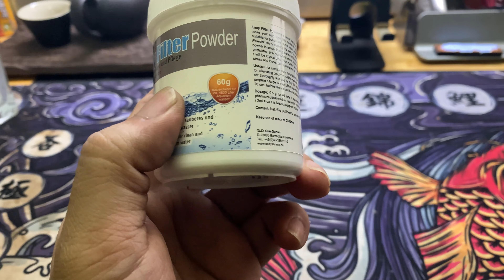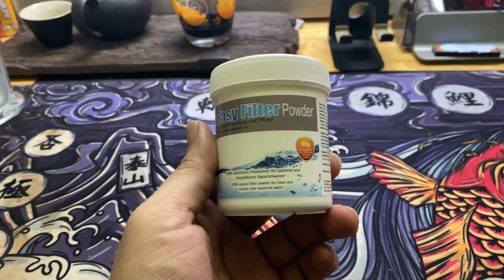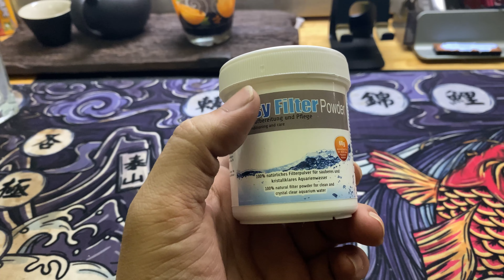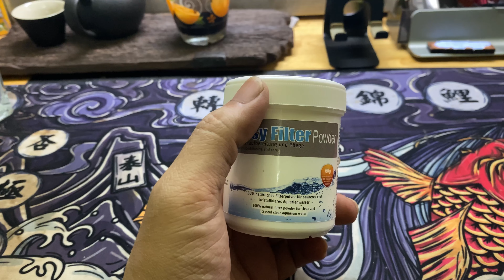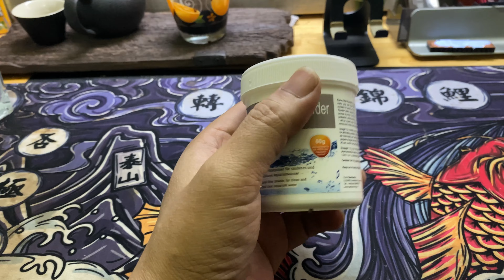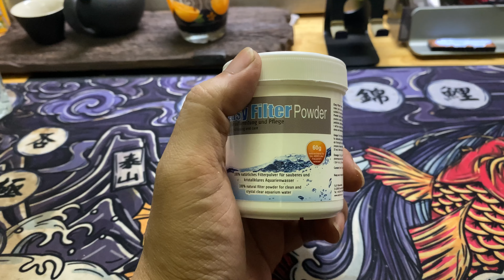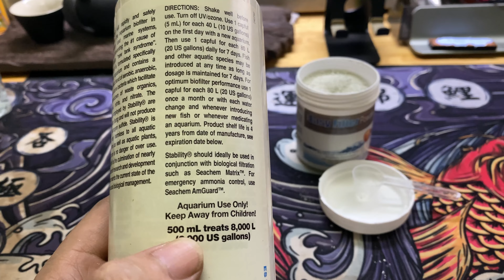SaltyShrimp - Easy Filter Powder - Giới thiệu và hướng dẫn sử dụng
Tính năng sản phẩm:
Easy Filter Powder (Bột lọc nước) là sản phẩm mới đến từ Salty Shrimp (Đức). Đây là sản phẩm chuyên dụng cho các cửa hàng cá, tép hoặc người chơi tép quy mô lớn. Easy Filter Powder được sử dụng để "làm mới" lại hồ tép trong các trường hợp sau:
+ Sau khi set hồ, chạy hồ ổn định và chuẩn bị thả tép, sử dụng Easy Filter Powder 1 ngày trước khi thả tép.
+ Sử dụng hằng tháng để duy trì sự ổn định, nước trong như pha lê của hồ thuỷ sinh hoặc hồ tép.
+ Sau khi bán hết tép trong hồ, sử dụng Easy Filter Powder để vệ sinh và làm sạch hồ & lọc trước khi thả đợt tép mới vào. (Dành cho các cửa hàng)
+ Sử dụng để cấp cứu hồ tép khi trúng độc thuốc muỗi, hoá chất, châm phân bón quá liều.

Công dụng của Easy Filter Powder:
• Loại bỏ hết các hoá chất độc hại, Ammonia, thuốc trừ sâu, tàn dư thuốc, kim loại nặng, Clor trong nước máy.
• Bột lọc làm cô đọng dinh dưỡng xung quanh rễ cây, giúp cây hấp thụ dinh dưỡng nhiều hơn thay vì dinh dưỡng bị tan vào nước.
• Ổn định và tăng cường khả năng của vật liêu lọc vi sinh như Matrix, SubPro, Denitrate, Power House, Bio Home,..
• Rút ngắn thời gian chạy hồ mới set.
• Tiêu diệt tất cả các vi khuẩn, nấm hại, bào tử rêu hại.
• Giảm stress và tăng tỉ lệ sống của cá tép khi mới đưa vào hồ.
• Giúp cá tép ăn ngon miệng hơn, lên màu đẹp hơn.
• Giúp tép con lớn khoẻ mạnh.
• Loại bỏ các mùi lạ trong nước, làm nước hồ trong như pha lê.
• 100% tự nhiên và an toàn cho tép.

Thành phần: Khoáng chất & vi sinh ổn định.

Hướng dẫn sử dụng: Sử dụng hằng tháng khi thay nước. Cho lượng bột Easy Filter Powder vừa đủ vào 1 cốc nước hồ, khuấy đều mạnh tay và cho hỗn hợp đó vào hồ ngay lập tức. Bột Easy Filter Powder sẽ lập tức bắt đầu phát huy tác dụng. Nước trong hồ sẽ đục trong vài giờ khi Easy Filter Powder hoạt động, sau đó nước sẽ trở nên trong vắt. Hoàn toàn an toàn cho cá tép đang sống trong hồ.

Liều lượng: 1 muỗng đi kèm (1g bột) cho 80L nước hồ. Nếu dùng để khử độc thì sử dụng liều lượng gấp đôi hoặc gấp 3.